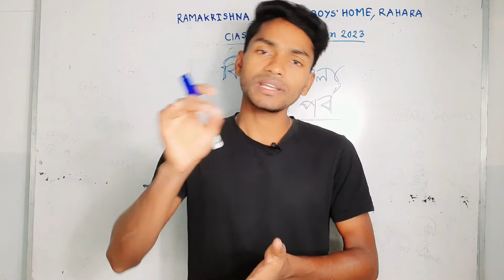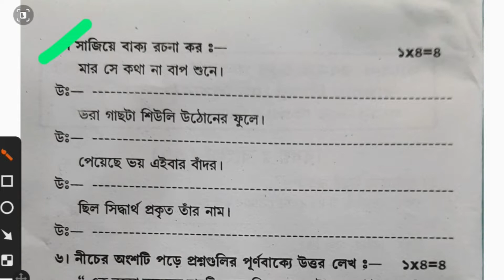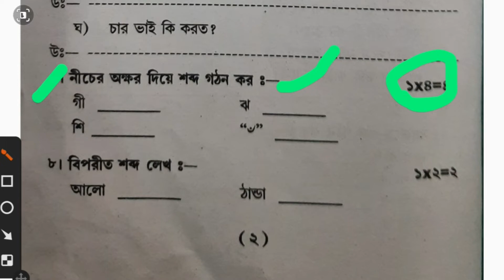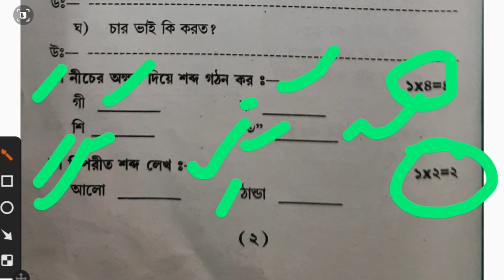Ramakrishna Mission class 1 admission 2023| Bengali question| Pahari Da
নমস্কার, আমি হচ্ছি আপনাদের পাহাড়ী ভাই, আমি এই ইউটিউব চ্যানেলটি তে রামকৃষ্ণ মিশনের ক্লাস I এবং ক্লাস V এর এডমিশন এর প্রস্তুতির জন্য সমস্ত রকম সাহায্য করবো, সেই অনুযায়ী বিভিন্ন প্রশ্নপত্র বিভিন্ন কোশ্চেন অ্যানসার নিয়ে ভিডিওর মাধ্যমে আলোচনা করব। চ্যানেলটিতে প্রত্যেকটা সাবজেক্ট এর কোশ্চেন পরপর ধারাবাহিকভাবে আপনারা পেয়ে যাবেন। সেইমতো আপনারা আপনাদের বাচ্চাদের এডমিশনের জন্য প্রস্তুত করতে পারবেন। ধন্যবাদ নমস্কার।

Contact With Me.
রামকৃষ্ণ মিশন বালক আশ্রম এডমিশন প্রস্তুতি
Ramakrishna Mission admission class
Rahara Ramakrishna Mission class 1 admission class one admission
Ramakrishna Mission
Ramakrishna Mission admission class 1 Narendrapur Ramkrishna Mission class 1 admission
Sarisa class 1 admission Ramakrishna Mission class 1 admission

sargachi Ramakrishna Mission class 1  Belurmath Ramakrishna Mission class 1 admission

রহড়া রামকৃষ্ণ মিশন বালক আশ্রম এ ক্লাস ইলেভেনে কিভাবে ভর্তি করব
রহড়া রামকৃষ্ণ মিশনে ক্লাস ইলেভেনে ভর্তির পদ্ধতি
রামকৃষ্ণ মিশনে ক্লাস ইলেভেনে ভর্তির নোটিশ
 রামকৃষ্ণ মিশন বালক আশ্রম এ ক্লাস ইলেভেনে ভর্তির লাস্ট ডেট
Admission Class I | Ramakrishna Mission Boys'Home| Class 111Admission |RKM Rahara

Class V Admission
admission class 1
rkm rahara class 1 admisdion result
class 1 admisdion result
admission result check
how to check rkm class 1 admisdion result
rkm rahara admission
admisdion rahara school class